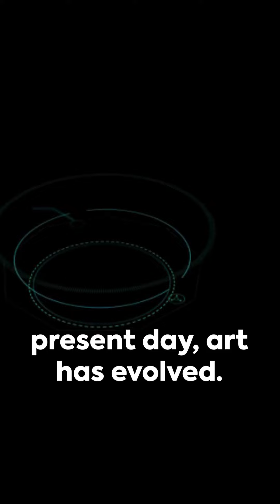Mind Blowing Facts About Flowers That You Won't Believe!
Learning quick facts about artists! Things that I did not know.